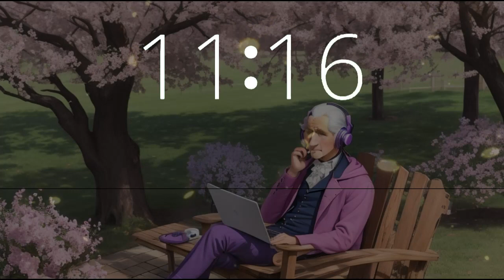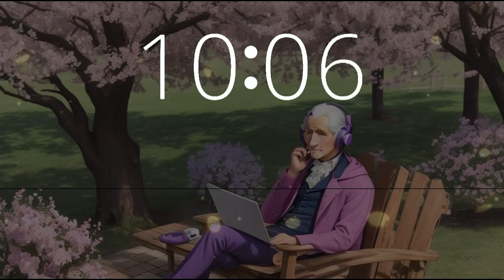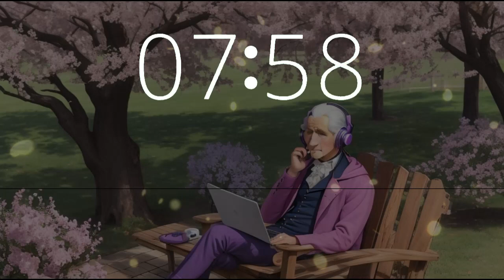55 minute timer relaxing music Presidents Day